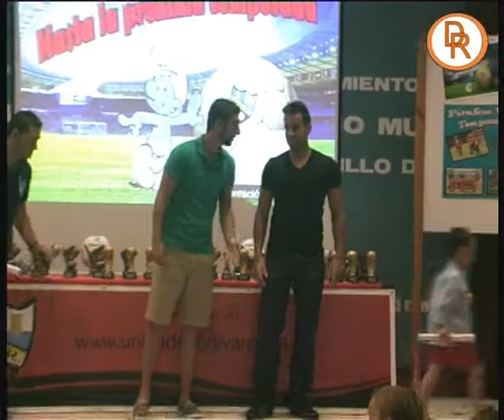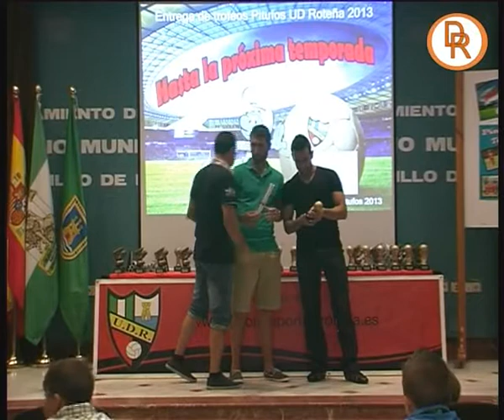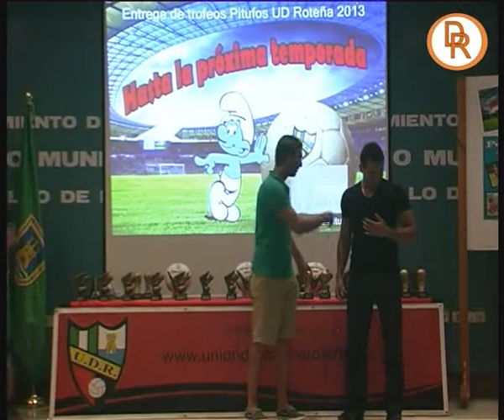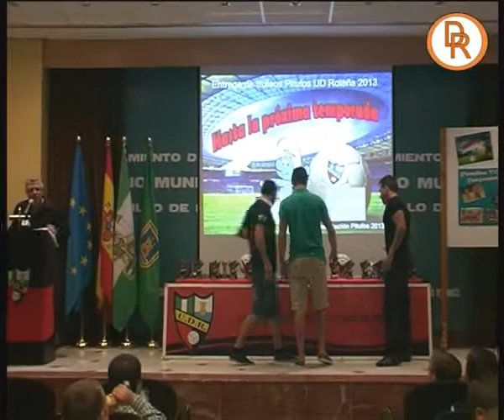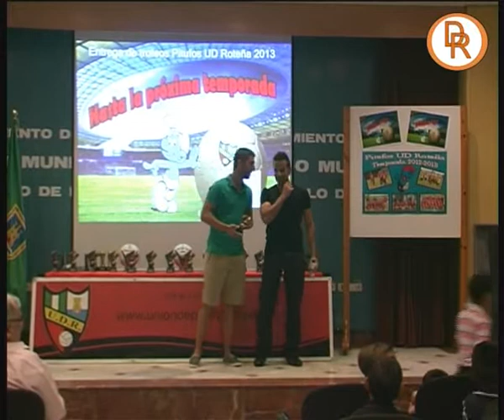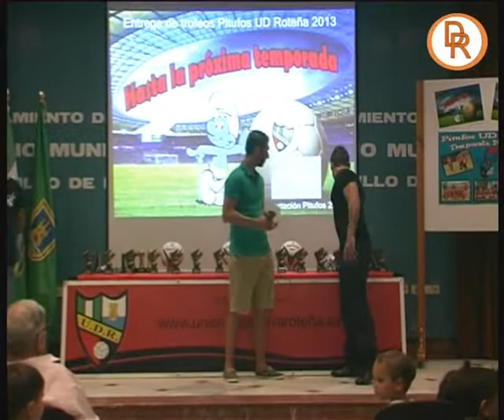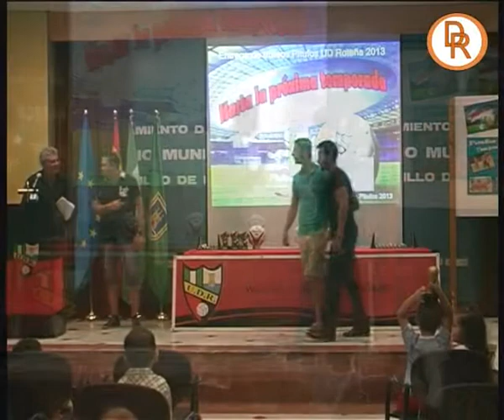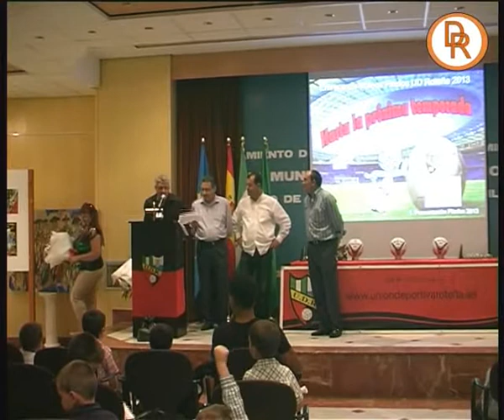Final de Temporada 2012/13 Pitufos UD Roteña